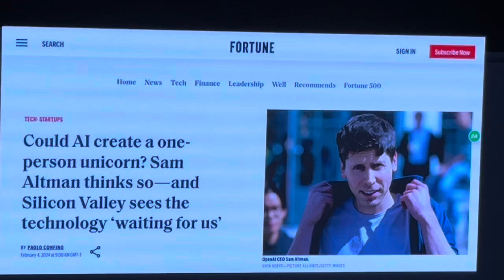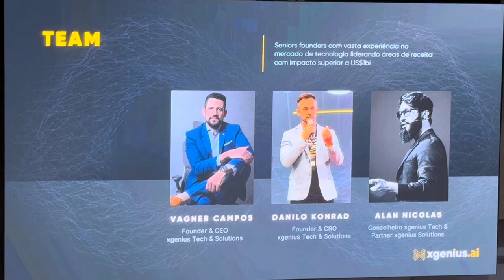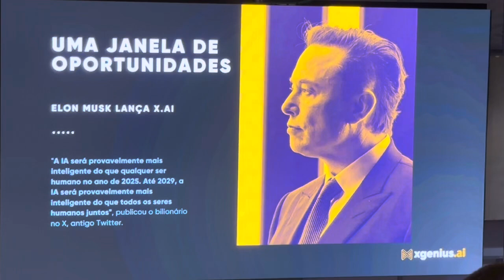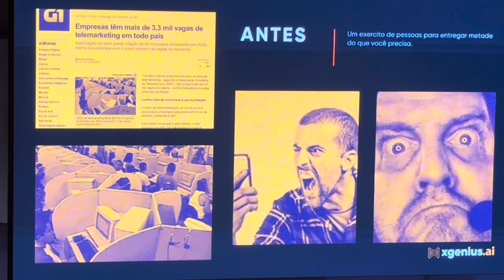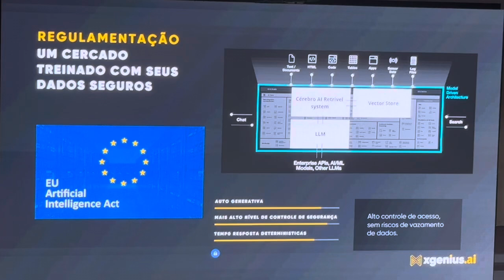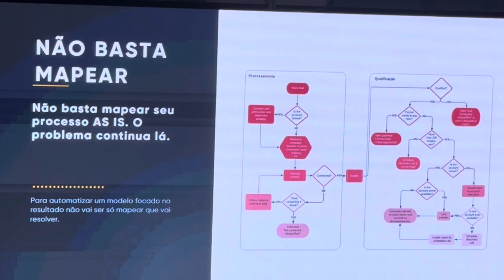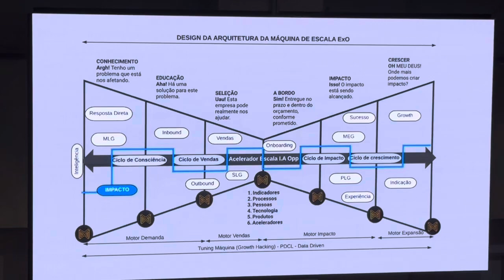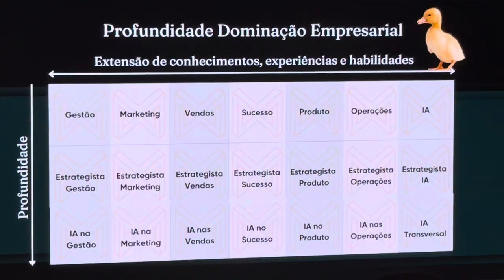AIBRASIL - Na Academia LendarIA começa com os processos estruturantes como mar azul do uso de AI